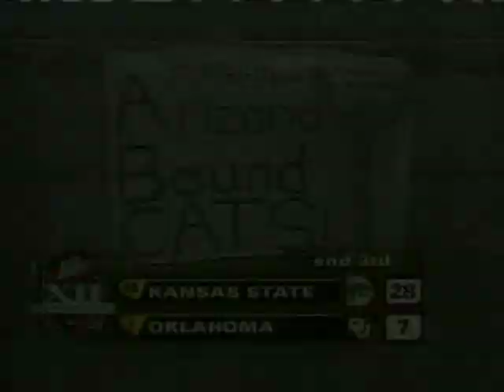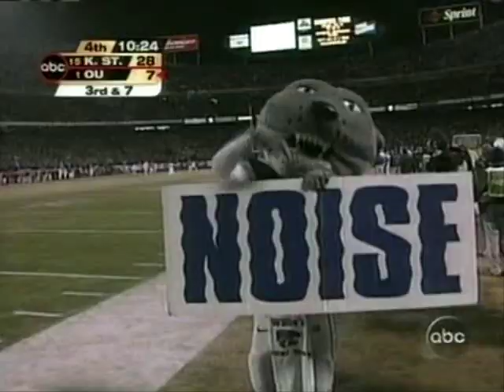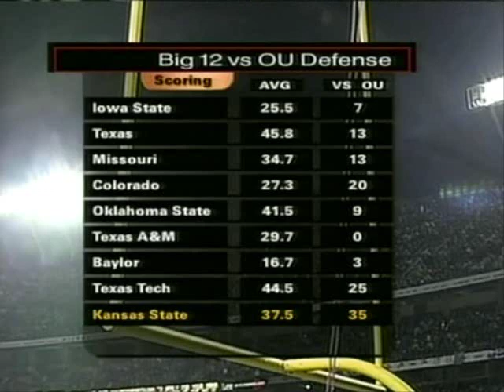2003 Big 12 Championship: Kansas State Wildcats Vs Oklahoma Sooners (Part Two)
Sproles and the cats with the win over the "greatest college football team of all-time".